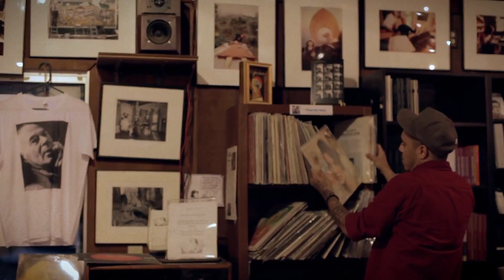Marcelo D2 - Vou Por Aí (Video-Clipe)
Marcelo D2 | Nada Pode Me Parar | 15 Músicas | 15 videoclipes

Um clipe inédito toda quinta-feira.